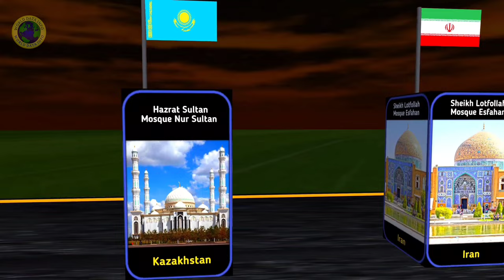Most beautiful mosques in the World | World Data info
most beautiful mosques/masajid around the World from different Countries

 1. The Blue Mosque İstanbul

2. Sheikh Zayed Grand Mosque, Abu Dhabi

3. Masjid al-Haram Mecca

4. Mosquée Hassan II Casablanca

5. Nasir al-Mulk Mosque Shiraz

6. Jama Masjid Delhi India

7. Sultan Qaboos Grand Mosque Muscat

8. Badshahi Mosque Lahore Pakistan

9. Al-Aqsa Mosque Jerusalem Israel

10. Masjid an Nabawi Medina

11. Umayyad Mosque Damascus

12. Shah Faisal Masjid Islamabad

13.Putra Mosque Putrajaya

14. Kul Sharif Mosque Kazan

15. Mosque-Cathedral of Córdoba

16. Sheikh Lotfollah Mosque Isfahan

17. Omar Ali Saifuddien Mosque, Brunei

18. Suleymaniye Mosque İstanbul

19. Bibi-Khanym Mosque

WORLD DATA INFO is a channel that provides you with information about the world's largest data comparisons such as top lists, most populations, development, cutting edge technology, and other categories.  The videos in this channel are derived from data processing and research from various sources.  Which we have tried to offer in a better and easier way at your service